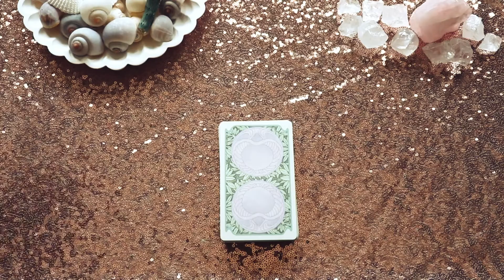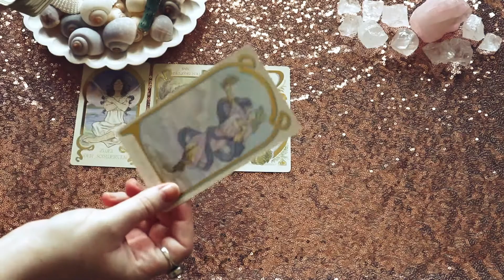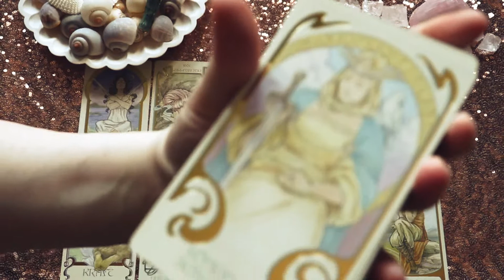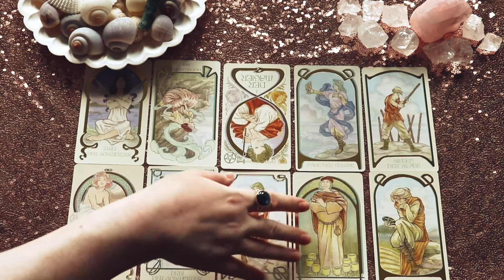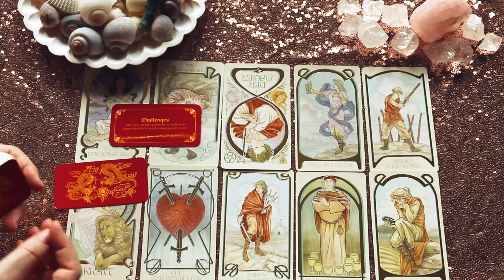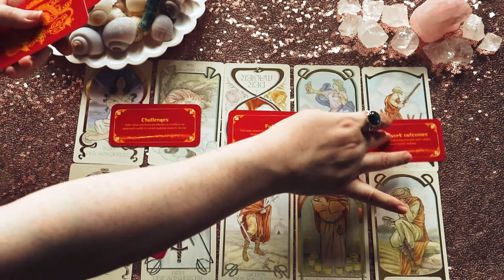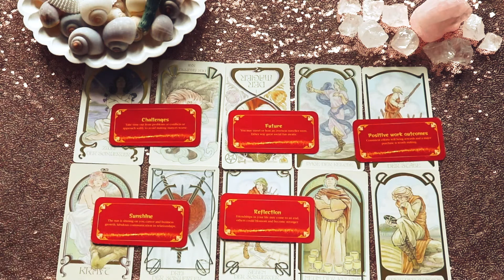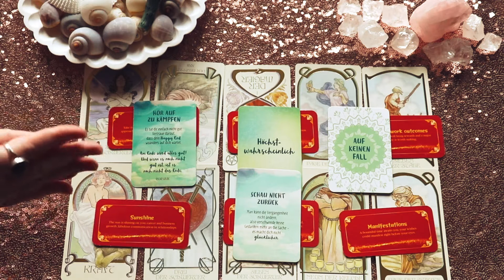♍ Jungfrau - Tarotüberblick September 🔮 Eine Kränkung kann dir nichts anhaben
das ist dein Tarotüberblick für das Sternzeichen Jungfrau im Monat September. Lass uns gemeinsam einen Blick auf deine Karten werfen!👀

Dies ist keine persönliche Legung, daher wird einiges vielleicht nicht mit dir übereinstimmen. Das macht nichts, lass es einfach los und versuch es noch einmal 😉🕊️

Jasmin ❤️